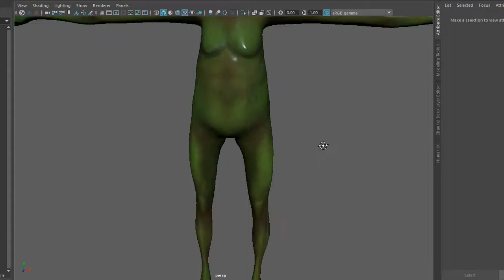[Free3D] Frog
__CHẮC AI ĐÓ SẼ CẦN__
- vì đây là free nên hi vọng cộng đồng tôn trọng công sức sưu tầm và hoàn thành những tác phẩm mà bạn bạn chuẩn bị download. Vì trong cuộc sống khó khăn này "không ai cho không ai cái gì cả". Mong bạn thông cảm làm các bước sau để được hoàn thành việc download.
1. like và share fanpages:
3. chụp màn hình và nhắn tin vào trang cá nhân mình sẽ cung cấp pass giải nén nhé.
- Since this is free, hope the community respects its efforts to collect and complete works that you are about to download. Because in this difficult life "nobody gives nobody anything". Hope you sympathize with the following steps to complete the download.

3. Take a screenshot and send a message to the personal page I will provide unzip pass.